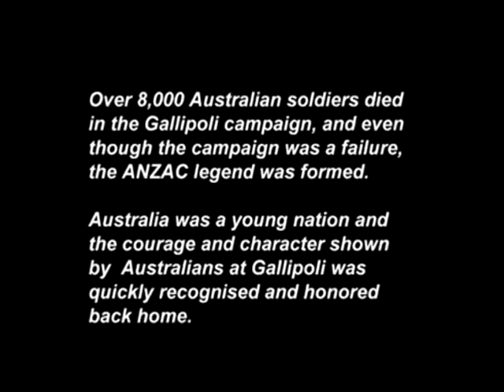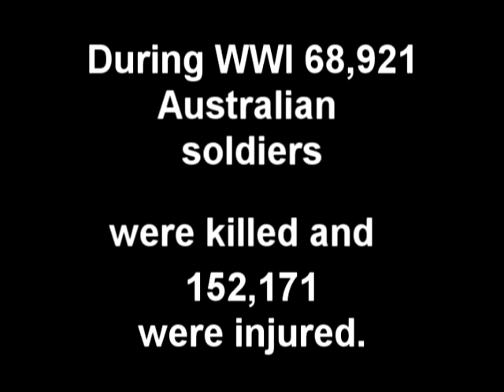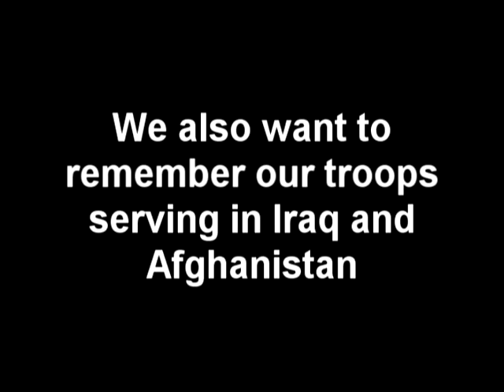ARIZONA HAWKS ANZAC TRIBUTE